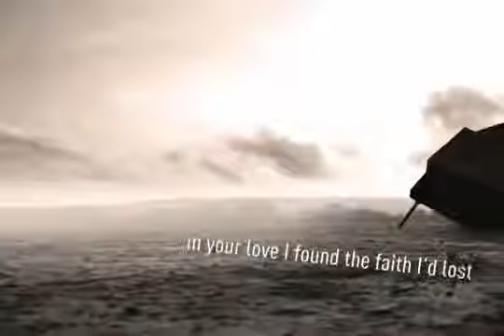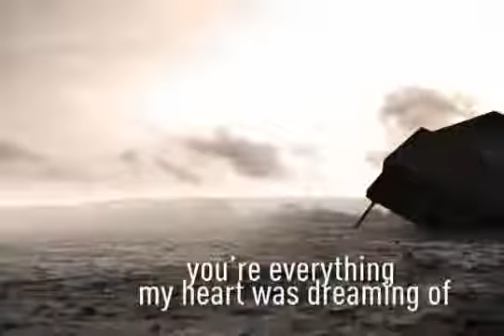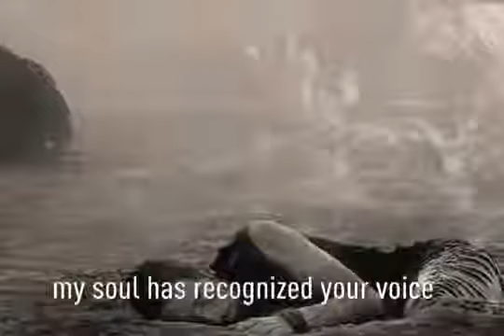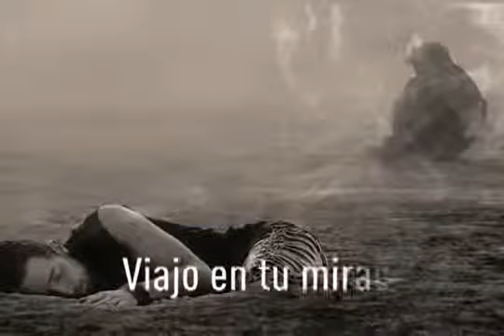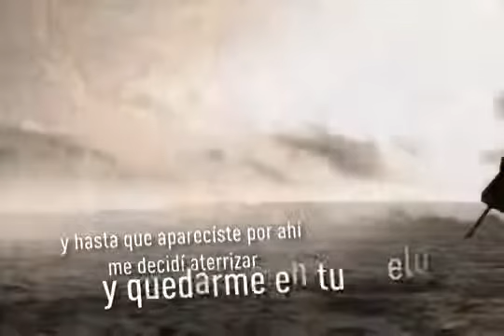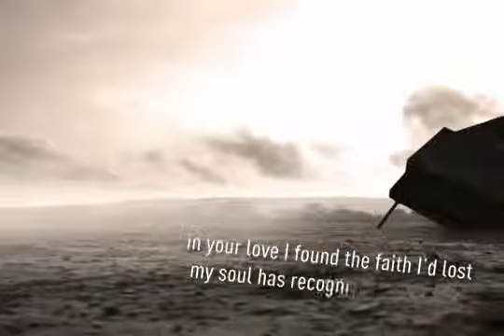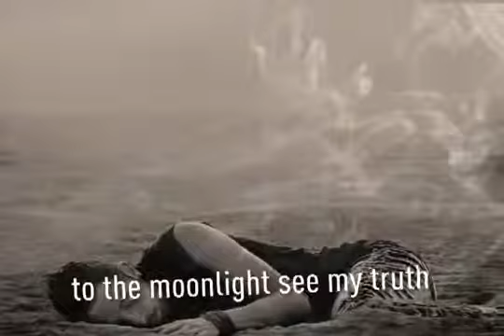Camila _ Entre tus alas .mp4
Duo de Camila con Colbi Caillat